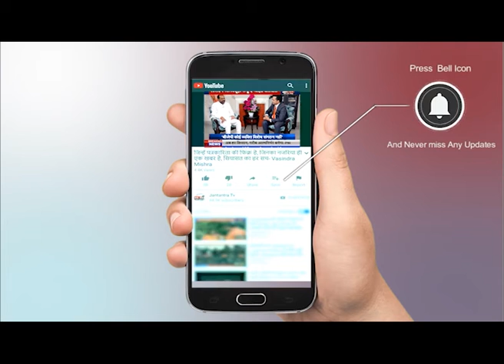Budget 2021: भारतीय बजट की 10 खास बातें जो आप शायद ही जानते हों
साल 2014 में नरेंद्र मोदी के प्रधानमंत्री बनने के छह साल बाद भी नौकरी के अवसर और अर्थव्यवस्था रफ़्तार नहीं पकड़ सके हैं. ऐसा तब है जब 'अच्छे दिन' का वादा किया गया था.